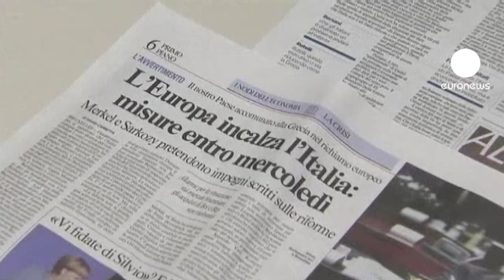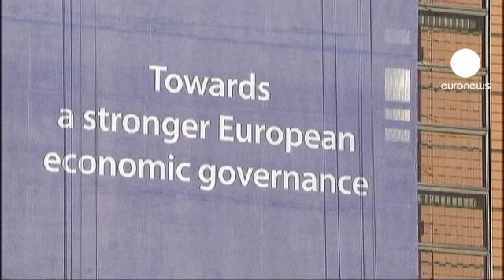Resaca tras la cumbre europea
"Hacemos el ridículo" titula la prensa italiana este lunes, en referencia a la cumbre europea en la que el Gobierno de Berlusconi fue el centro de todas las críticas. En Italia han dolido sobre todo los comentarios y gestos del presidente francés Nicolas Sarkozy, que un rotativo transalpino compara con el cabezado de Zinedine Zidane a Materazzi en la final del Mundial de Fútbol de 2006.